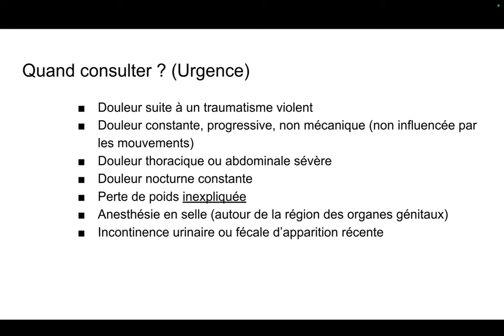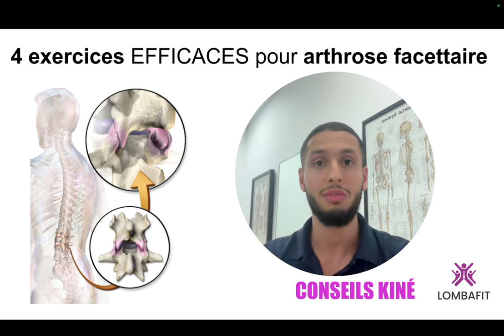J'ai déniché les 4 meilleurs exercices pour arthrose facettaire (mal de dos, arthrose lombaire)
🌟 Programme 21 Jours contre le mal de dos 🌟 (GRATUIT POUR LES 1000 premiers participants)

Reprenez une vie active et sans douleur en 21 JOURS!  Séances d'exercices SIMPLES , EFFICACES et sans AUCUN matériel requis.

✅ Ce que vous allez découvrir :
- Des exercices quotidiens adaptés à tous les niveaux
- Des techniques éprouvées pour soulager et prévenir les douleurs
- Un accompagnement pas à pas pour vous motiver et vous guider

✅ Découvrez aussi la plateforme LOMBAFIT STUDIO contre le mal de dos

✅Besoin de coaching personnalisé? Consultez la page suivante

Qui suis-je ?
Je m’appelle Anas, kiné spécialiste du dos, avec 13 ans d’expérience et plus de 25 000 patients traités.J’ai également aidé des milliers de personnes à travers ma communauté Lombafit à retrouver une vie sans douleur, et s'éduquer sur leur mal de dos.

⚠️ Les conseils fournis dans nos vidéos n’ont pas pour but de remplacer une consultation médicale. En cas de doute, il est préférable de consulter un professionnel de santé.